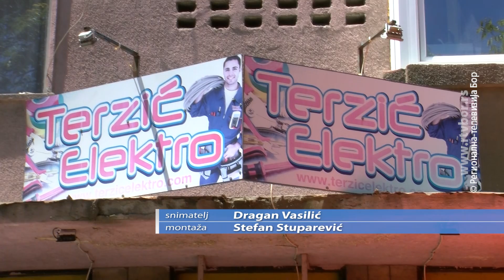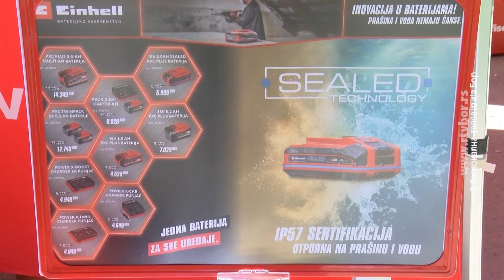Sajam opreme i alata, 6. jun 2024. (RTV Bor)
Drugi Mini sajam opreme i alata održan je u Boru. Privukao je zavidnu pažnju javnosti . Za potencijalne kupce je značajno kada se na jednom mestu okupe poznati proizvođači, a to su prepoznali u privatnom preduzeću "Terzić elektro plus", koji su omogućili Boranima da vide najnoviju ponudu ove robe na srpskom tržištu.